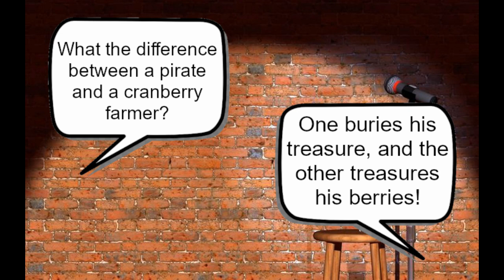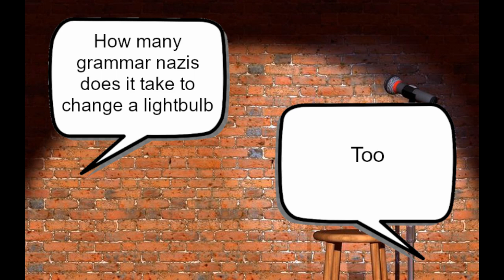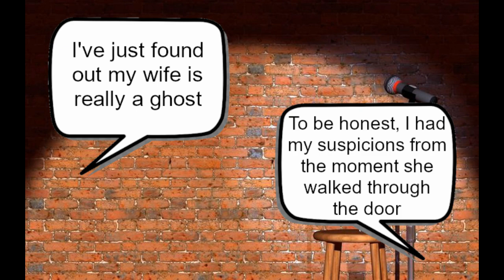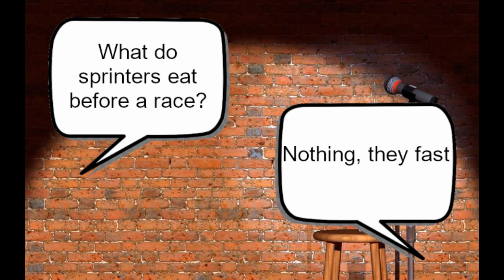How do you deal with a fear of speed bumps?